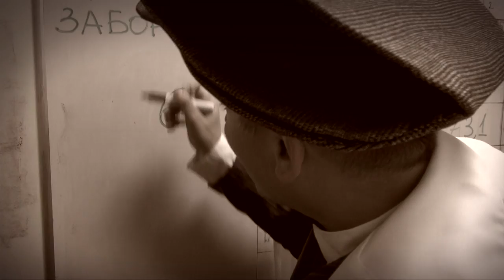НОМФИЛЬМ/"Звездный Ворс"/Пивзавод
Профессор Чащарский и Герман Борисович Ряп запускают линию нового пива "Иштымское забористое". Фильм "Звездный Ворс" выходит на большой экран.